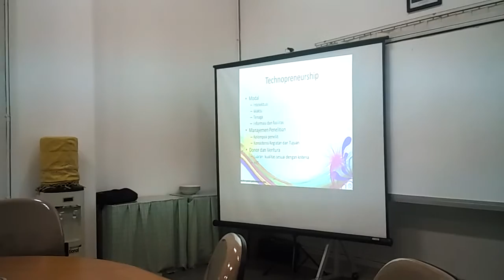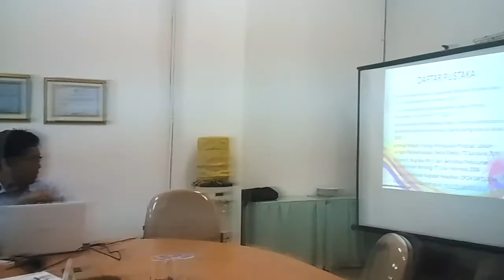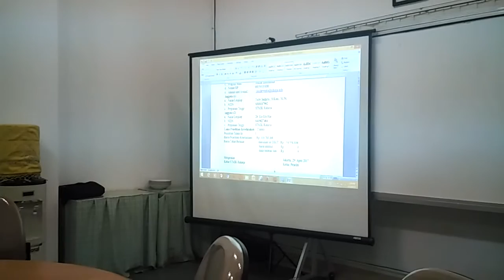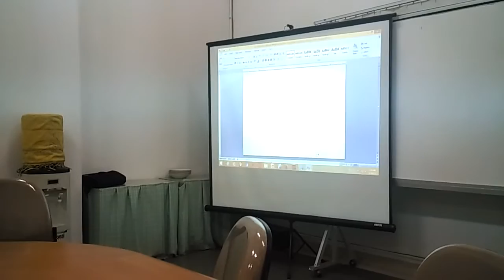Workshop Penulisan Proposal Penelitian 2016